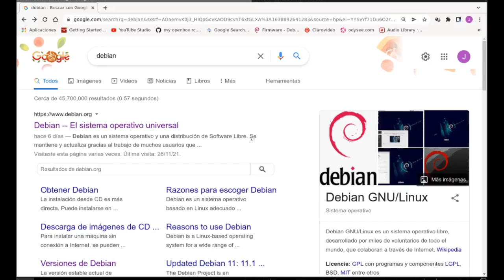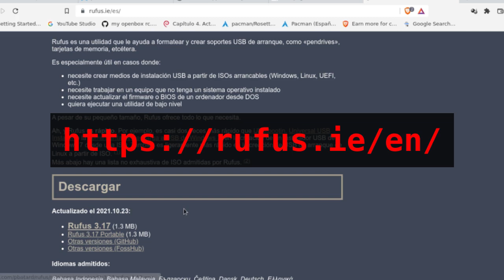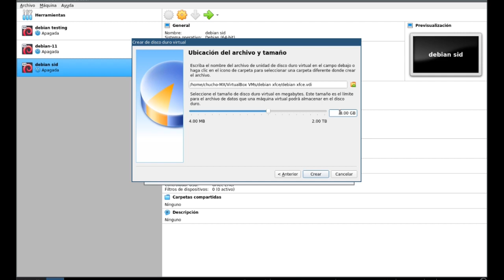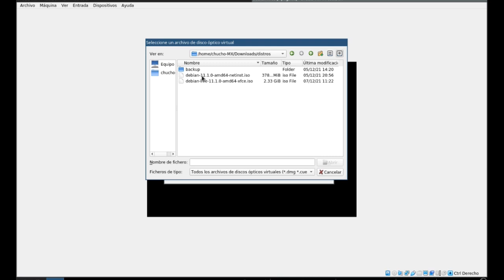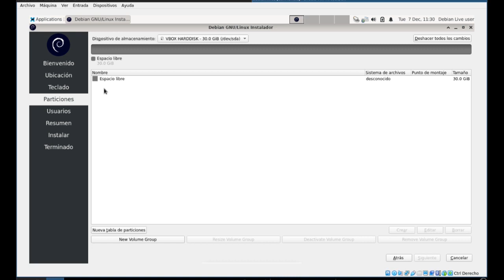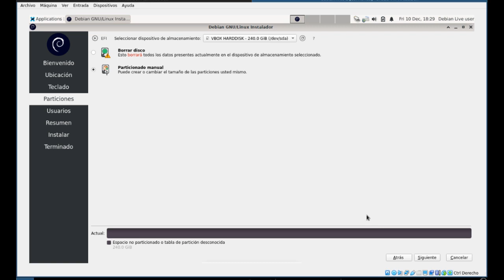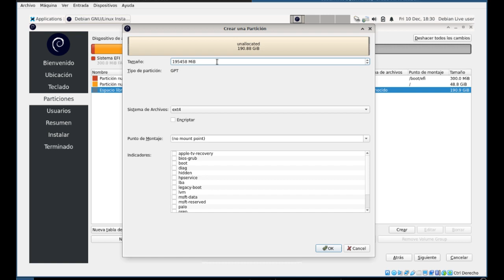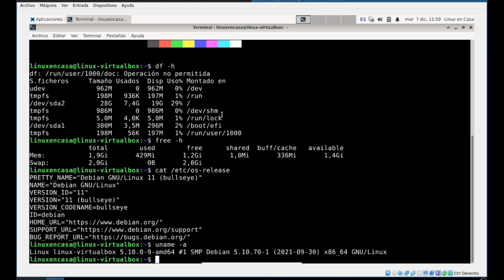Instalar Linux Debian 11 Bullseye 🎯 🐧 Super Fácil con Calamares [V259]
Utilizando la Versión en Vivo o Live, que viene con el Instalador "Calamares", se puede hacer una instalación rápida y fácil del Sistema Debian GNU/Linux.

En el Video se instala la versión con el Escritorio XFCE.  Se explica paso a paso como descargar la imagen ISO de instalación, crear una Máquina Virtual con VirtualBox, lanzar Debian Live y hacer la Instalación con el Instalador Calamares.  Adicional en el paso del particionado del disco se hace tanto el particionado automatico como un particionado manual definiendo las particiones tanto para la raiz /, como para el /home y la partición para la Swap o Memoria de Intercambio.

00:00   Intro - Linux Debian
00:45   Descargar imagen de instalación
02:26   Crear Máquina Virtual
03:10   Iniciar Maquina - Versión En Vivo
04:00   Instalador Calamares
04:58   Particionado manual del Disco
07:55   Reinicio
08:38   neofetch